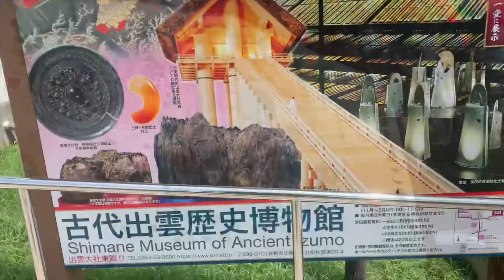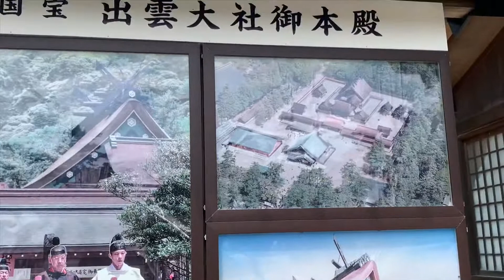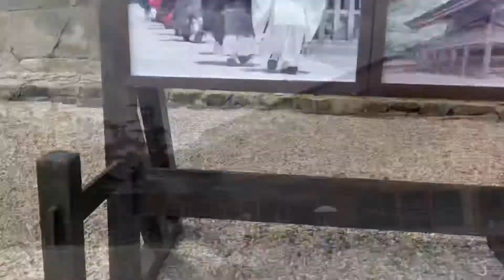SHIMANE KEN by JI